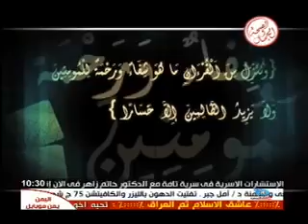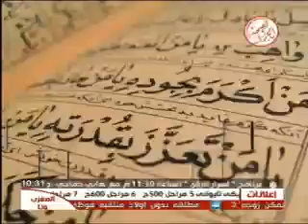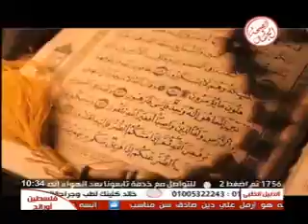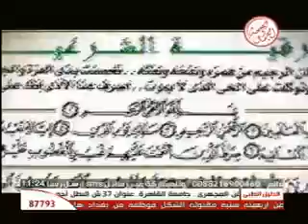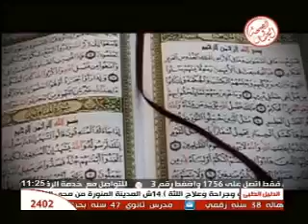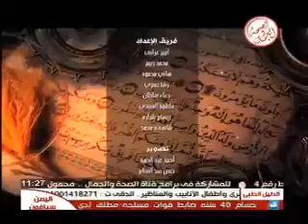برنامج حقائق وأوهام 9-4-2013 # قناة الصحة والجمال